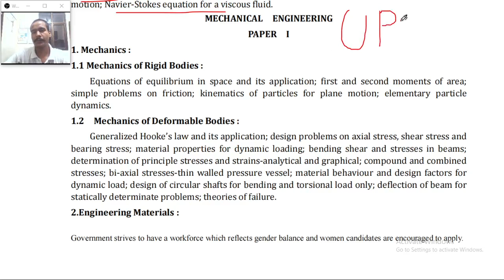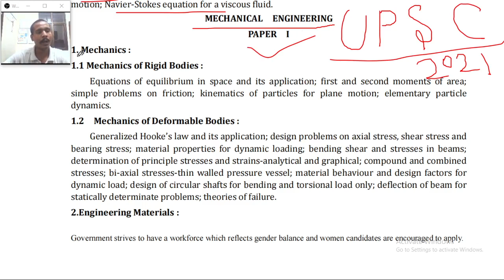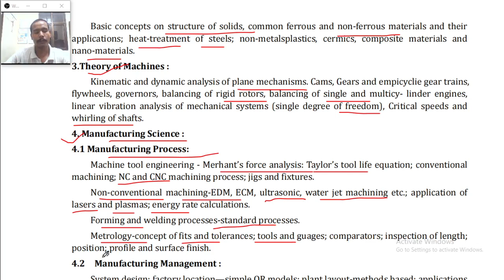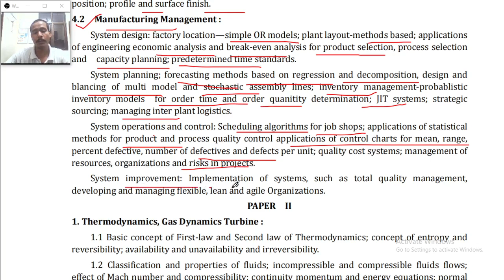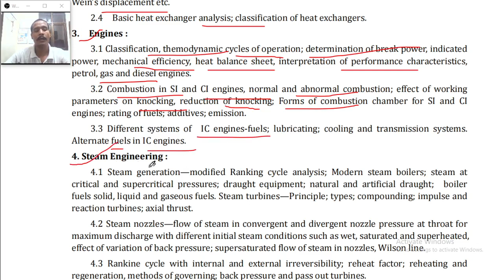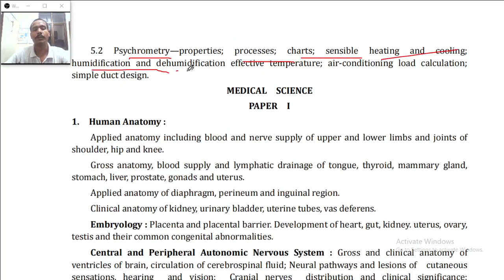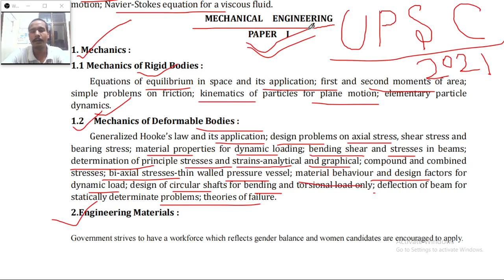Mechanical Engineering , UPSC Civil Services Optional Subject Syllabus. वैकल्पिक बिषय सिलेबस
UPSC Civil Services Examination Syllabus... Mechanical Engineering. UPSC Civil Services Mains Examination Optional Subject Syllabus 2021.